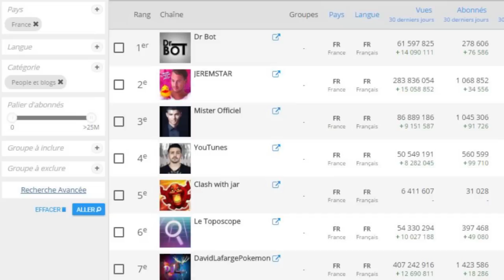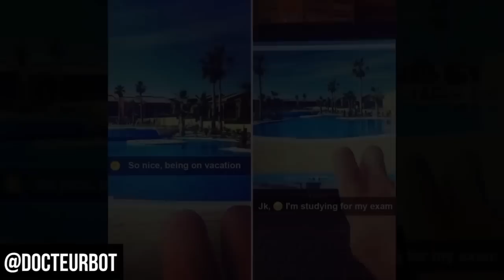LA VÉRITÉ DERRIÈRE LES PHOTOS DES RÉSEAUX SOCIAUX | Dr Bot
Merci beaucoup, car grâce à vous cette chaîne est la première dans toutes la France. (Dans la catégories : people and blog)